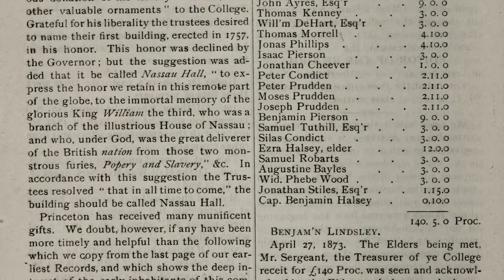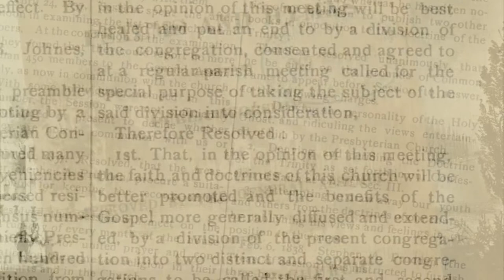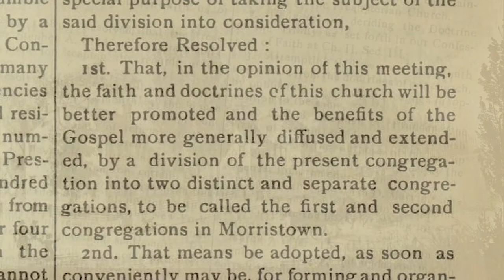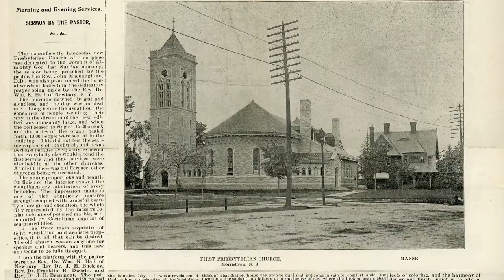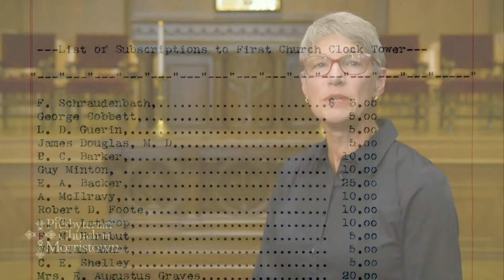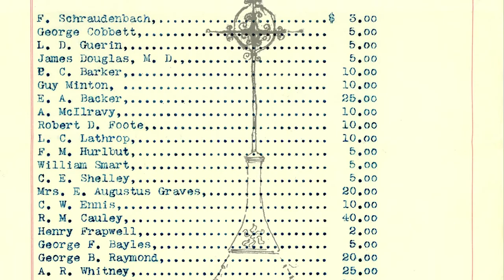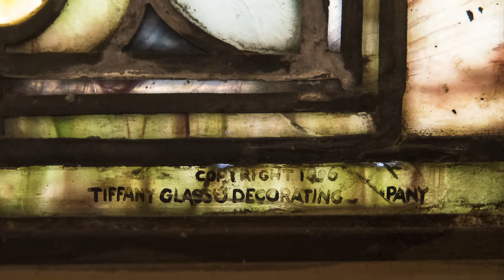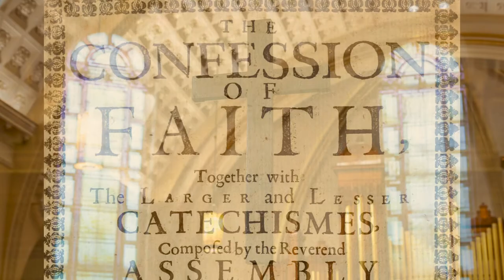The Presbyterian Church in Morristown (NJ) Historic Sanctuary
The Presbyterian Church in Morristown, NJ, designed by renowned architect, J. Cleveland Cady, and completed in 1894, is the third worship space for this congregation. Janet Foster, Architectural Historian and member, describes its construction, and highlights sanctuary features that represent the history of the church, organized in 1733. Video by Bruce Frazier Photography.